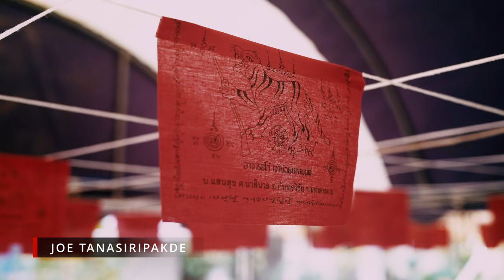งานไหว้ครู อาจารย์ โก๋ เจ้าน้อยมหามนต์